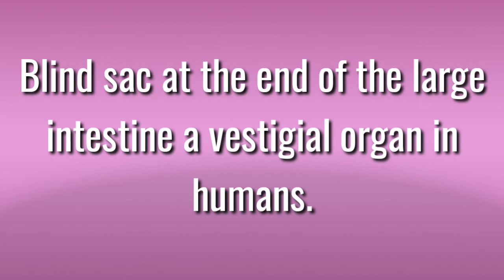Appendix meaning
SDictionary r25